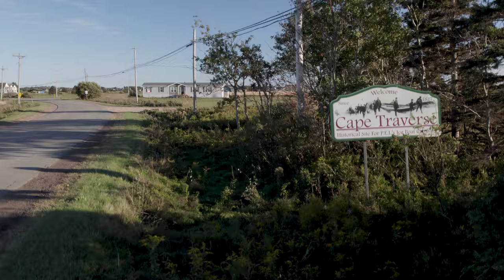PEI's Cape Traverse: A Drone Tour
Discover the beauty of Prince Edward Island's Cape Traverse with this stunning drone tour. See the rugged coastline, sandy beaches and picturesque landscapes from a unique aerial perspective. From its crystal clear water to its towering cliffs, the Cape Traverse is a hidden gem that is sure to take your breath away. Join us as we fly over this picturesque destination, showcasing its natural splendour and showcasing the peacefulness of the area. Whether you're a local or a tourist, this video will give you a new appreciation for the stunning beauty of Prince Edward Island and, specifically, Cape Traverse. Don't miss out on this breathtaking tour of Cape Traverse!